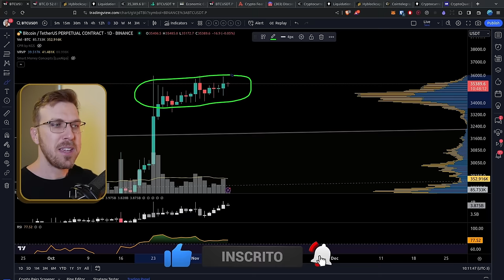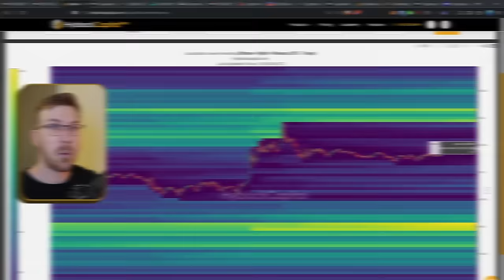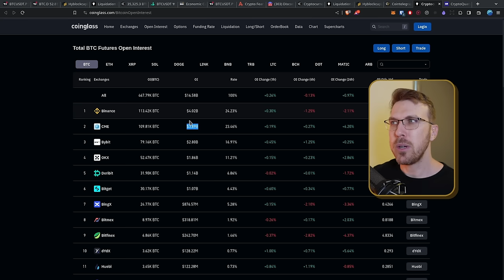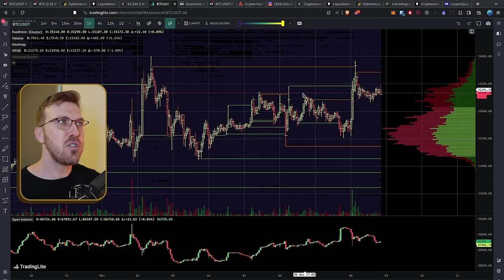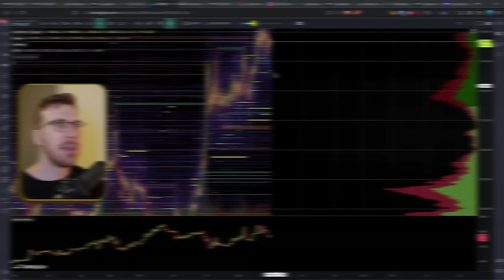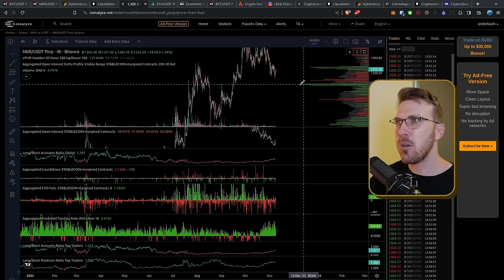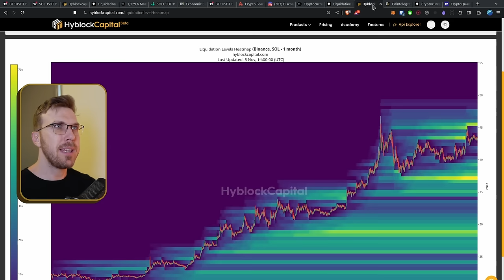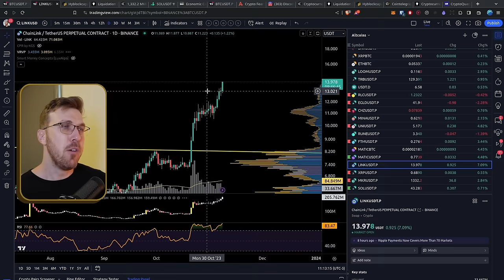BITCOIN: Iremos REPETIR o último movimento? [Análise LINK, MKR e SOL]